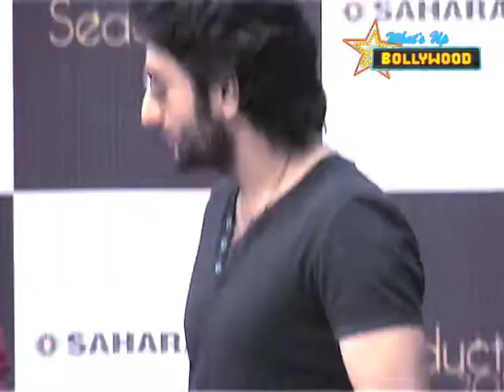Jacqueline Fernandez & Neha Dhupia at Seduction 2012 | Bollywood News | ErosNow eBuzz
Hotel Sahara Star gears up to host India's biggest new bash - SEDUCTION 2012. At the Announcement Press conference held today Mr. Vivek Kumar, CEO, Hotel Sahara Star &amp; Aamby Valley City announced the stars performing at SEDUCTION 2012.